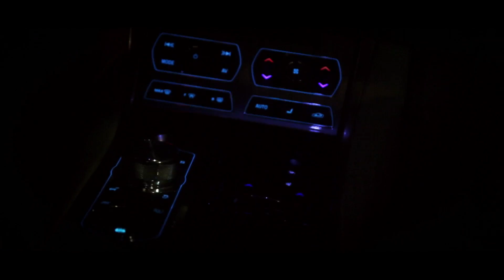Эпоха Белого Ягуара | Василий Эсманов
Видео-интервью Василия Эсманова -- издателя сайтов, основателя портала Look At Me в рамках проекта "Эпоха Белого Ягуара".